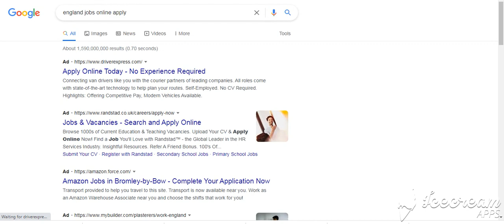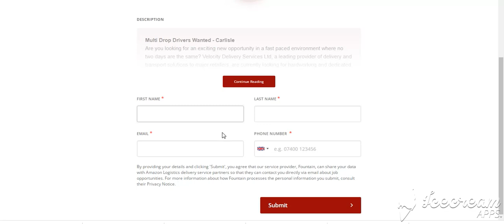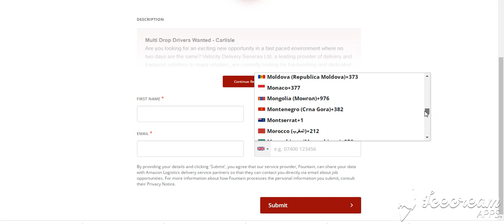Uk Update|England Jobs Driver Express Online Apply Now|No CV No Degree|Pakistan India£191.00/ hour +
Pakistan To Uk Travel Day2 Day8 Test PCR Test

Uk To Pakistan Travel Latest Update

Pakistan To Uk Travel Grants Shaps&NCOC Desicion

Uk Track Drivers Visa How To Apply

Pakistan To Uk Travel New Rules

Mahmoodia Travel
Shahid Iqbal